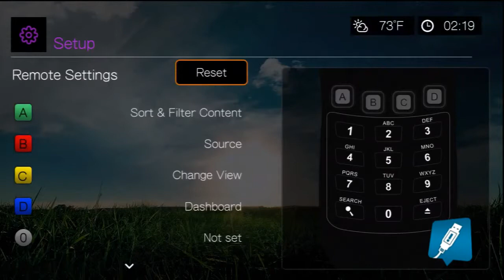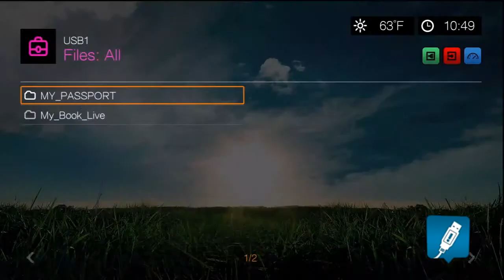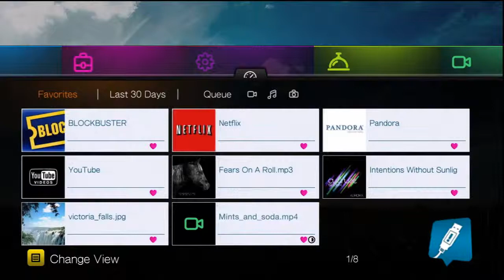Review: WD TV Live Hub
El TV Live Hub de Western Digital es un centro multimedia que, además, cuenta con un terabyte de almacenamiento.

Este dispositivo aporta una experiencia interesante pues no solo brinda el acceso a contenidos a través de su conexión a Internet, sino que gracias a su capacidad de almacenamiento puedes reproducir los archivos multimedia de tu biblioteca personal.